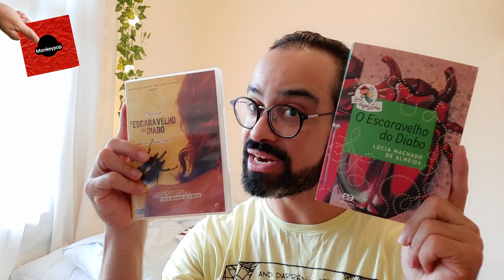O ESCARAVELHO DO DIABO - FILME X FILME - QUEM VAI FAZER A PIPOCA - MONKEYPOP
Já faz algum tempo que as produções cinematográficas brasileiras estão muito boas, por isso hoje quero dar uma super dica de filme brasileiro, o escaravelho do diabo, um filme muito massa pra quem curte um mistério.
Também vou aproveitar para comparar o filme e o livro para ver as diferenças da história e da adaptação, aperta o play e vem comigo!

Neste vídeo: Hodrygo.

Monkeypop Janeiro 2023.